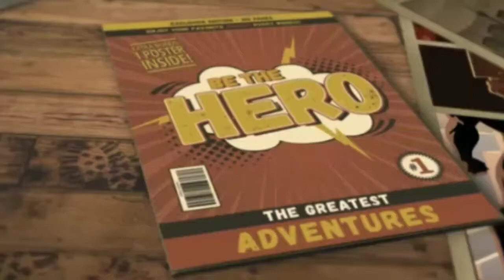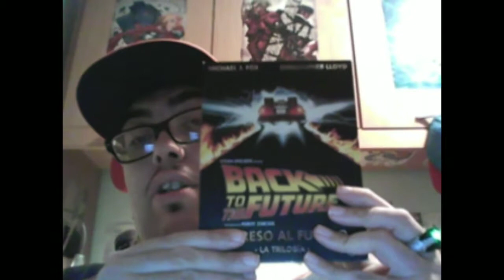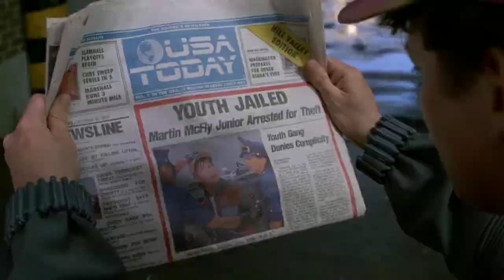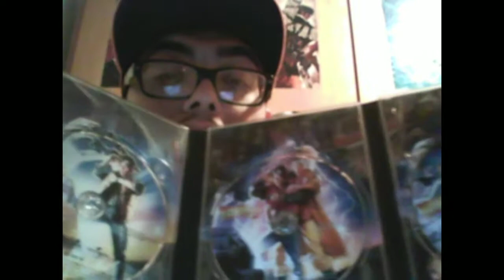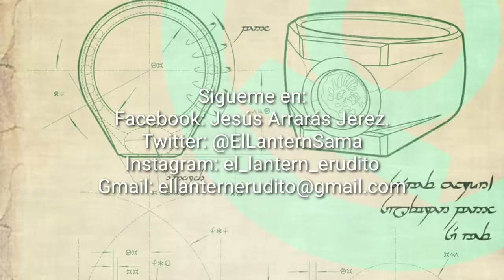Especial 30 Aniversario de "REGRESO AL FUTURO PARTE 2" 🕰️